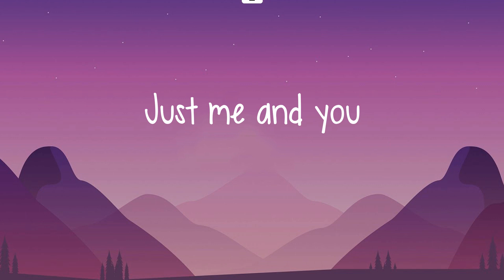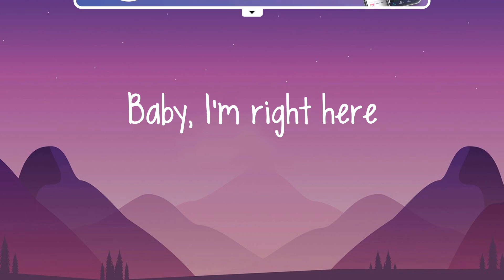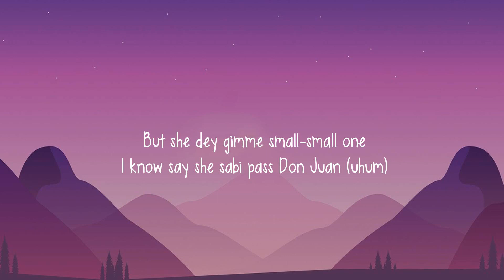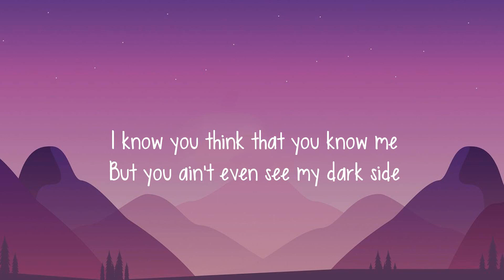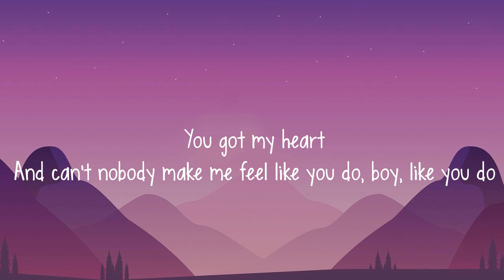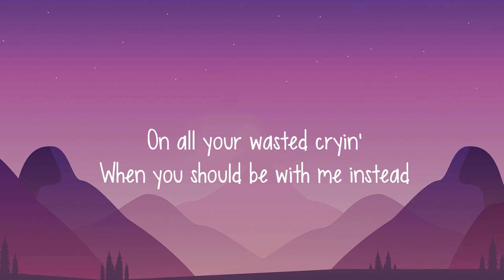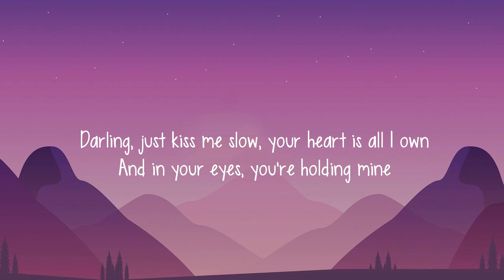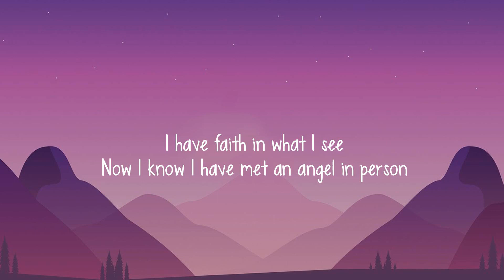ZAYN - Dusk Till Dawn (Letra/lyrics) | Rema, Justine Skye, Tyga, Shawn Mendes... (Mix)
Lyrics